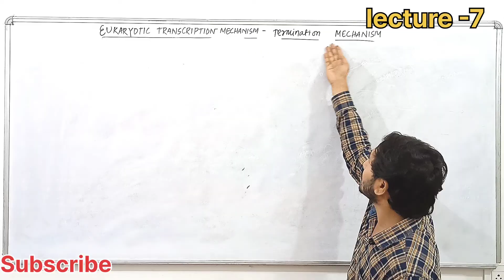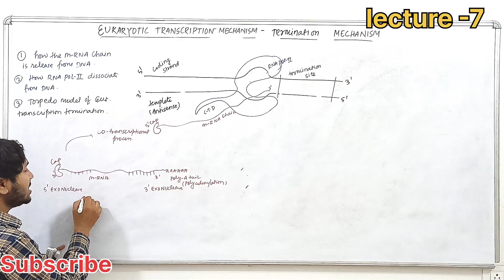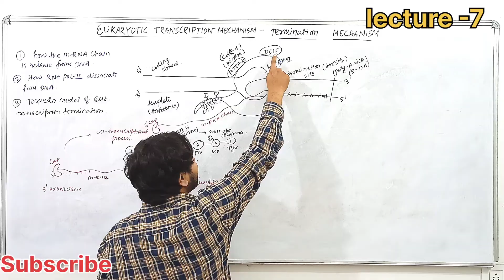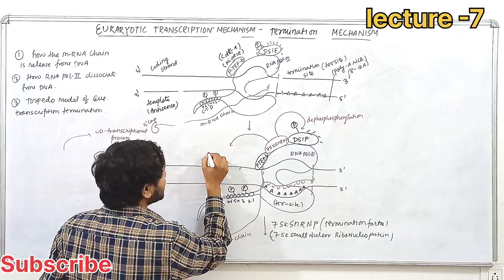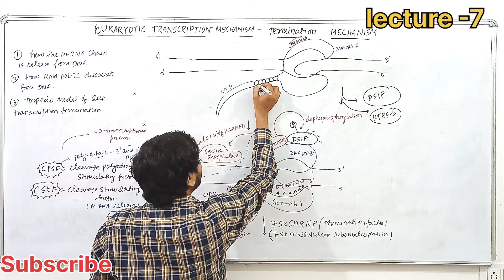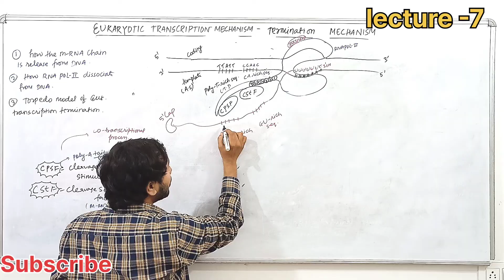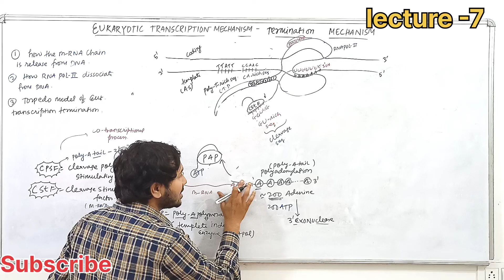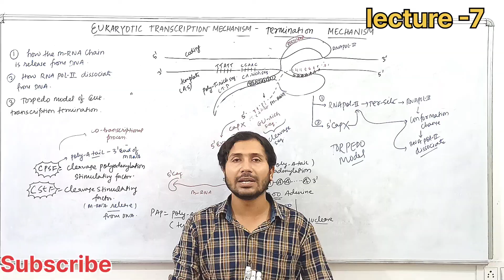Eukaryotic Transcription-L-7 Mechanism of termination of eukaryotic transcription csir net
Eukaryotic transcription-L-6-mechanism of transcription elongation & chemistry of elongation#csirnet
Eukaryotic Transcription -L-4 Pre-initiation complex formation in eukaryotic transcription
and Initiation mechanism
elongation mechanism
termination mechanism
Eukaryotic Transcription-L-3 Eukaryotic RNA Polymerases types structure and functions#transcription

Eukaryotic transcription-L-2 Eukaryotic Promotor Sturcture and it's complexity

Eukaryotic Transcription-L-1Introduction of Eukaryotic transcription#transcription csir net
what is Transcription?
types of transcription
location of transcription
Requirements of transcription
Eukaryotic transcription Promotor
diversity or Complexity of Eukaryotic Promotor
csir net
eukaryotic transcription
mechanism of transcription
mechanism of Eukaryotic transcription
eukaryotic Promotor
eukaryotic transcription Promotor
eukaryotic RNA Pol
Eukaryotic RNA Polymerase
types of Eukaryotic RNA Pol
pre-initiation complex formation
transcription initiation mechanism in eukaryotes
transcription elongation mechanism in eukaryotes
transcription termination in eukaryotes